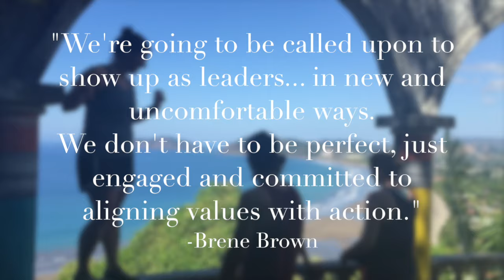C-squad SQLs, Month 1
C-Squad Manatees take on month 1 in Costa Rica! We visited teams in San Jose, Los Guido, Puerto Viejo, and Jaco.